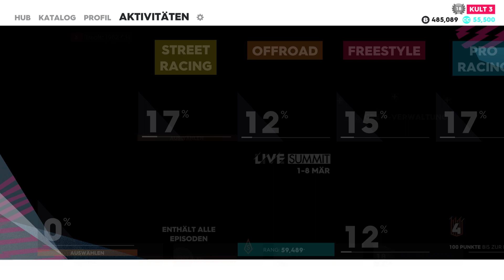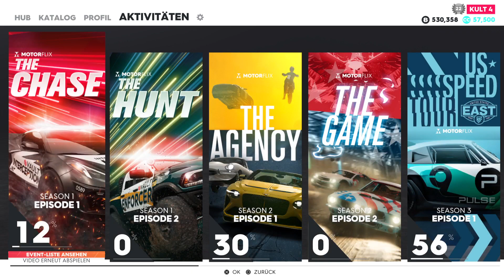The Crew 2_US Speed Tour 2